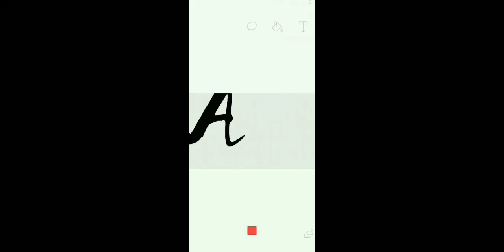my life before pandemic chillin with niece and nephew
Idk either